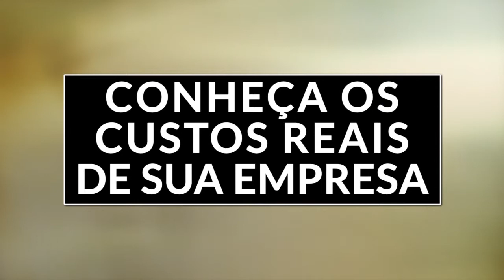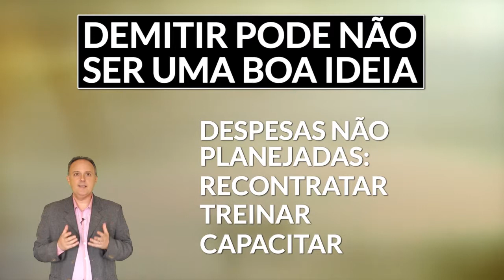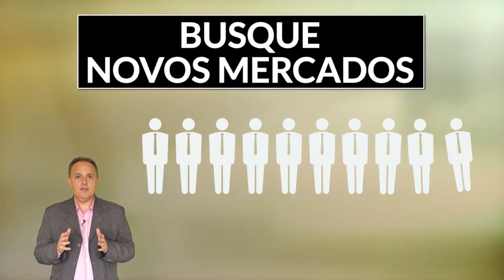COMO ANDA A SAÚDE DA SUA EMPRESA?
INDEPENDENTE DA SITUAÇÃO FINANCEIRA QUE A SUA EMPRESA VEM PASSANDO EU TE RECOMENDO ASSISTIR ESSE VÍDEO.
DICAS VALIOSAS QUE PODEM TE DAR O RUMO CERTO A SER SEGUIDO E EVITAR O PIOR.